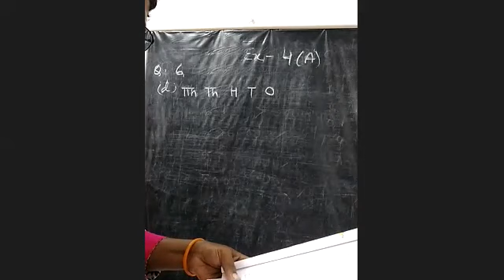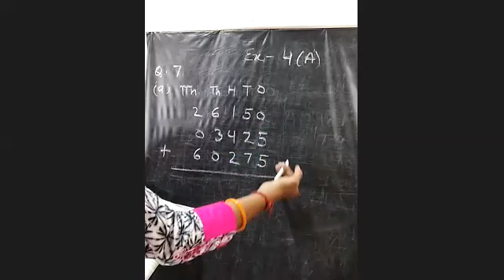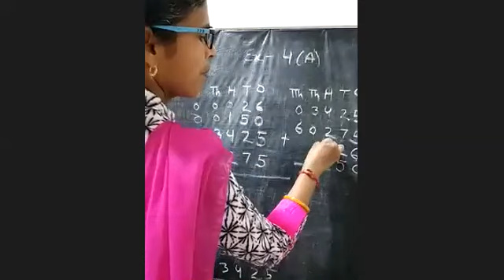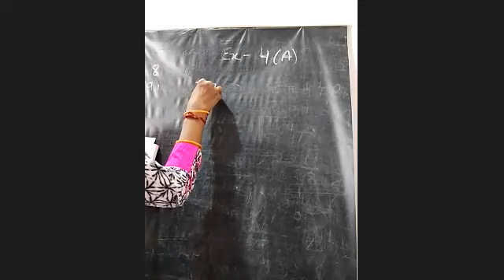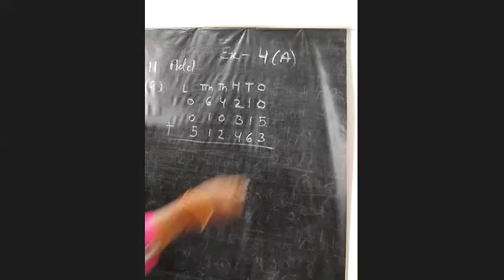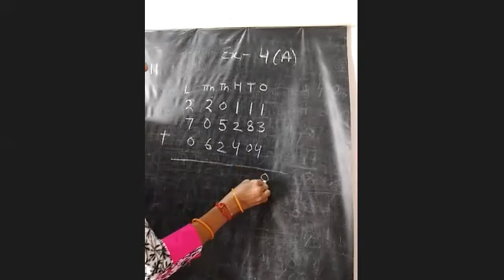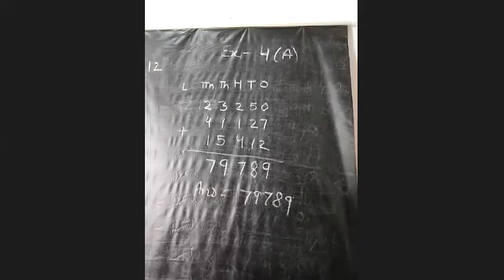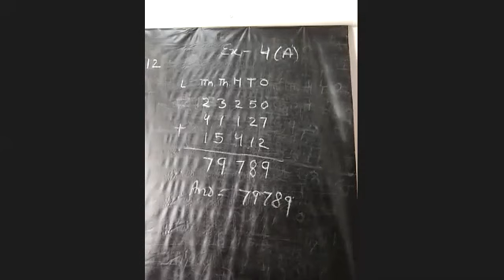CLASS 4TH MATHS BATCH-2 7 JULY